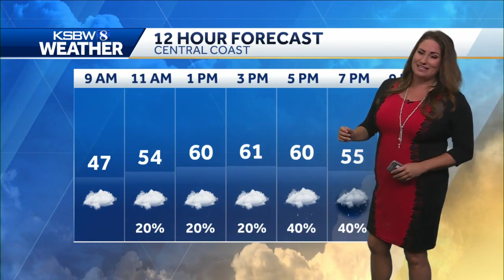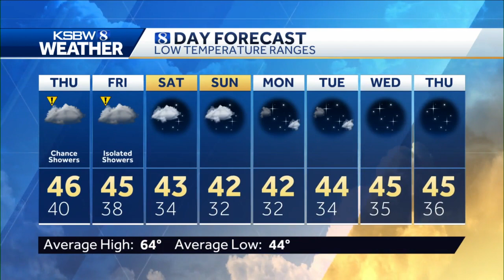Rain on the way!